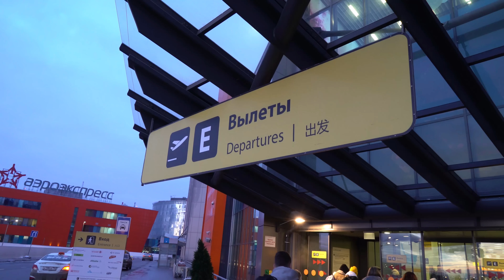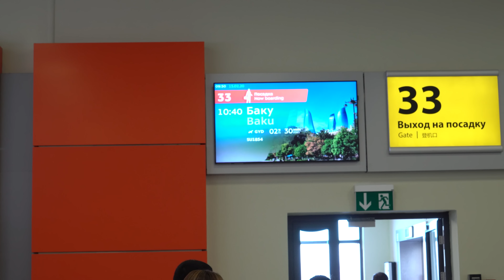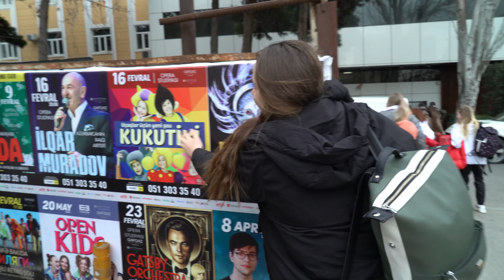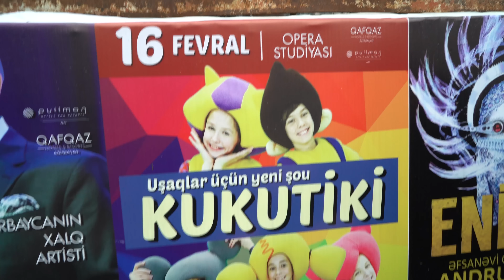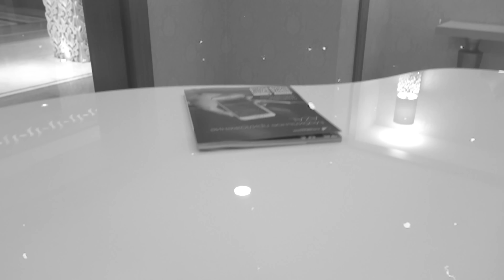Кукутики vlog - Мышь Зоя Первый в жизни концерт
В феврале #2020 кукутики выступили с большим концертом в Баку. Для мышки Зои это были первые гастроли и первый концерт на большой сцене. Смотрите, как это было!